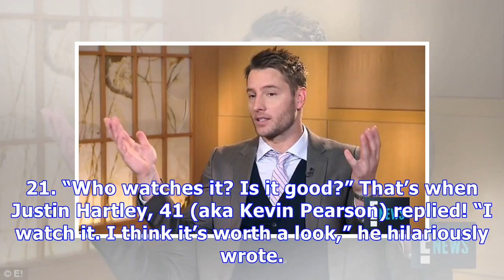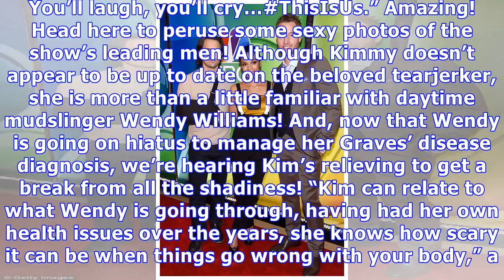‘This Is Us’ Star Justin Hartley Trolls Kim Kardashian After She Asks If His Show ‘Is Good’